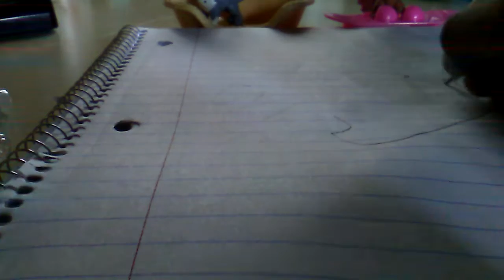How to draw mangale